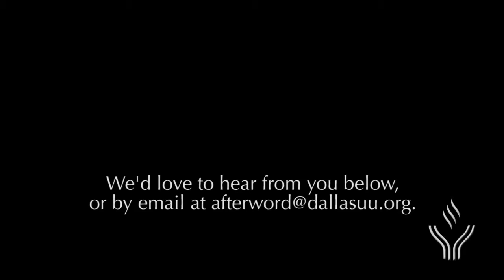03.15.15 Sermon AfterWord for "Lust"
We're sharing a brief Sunday follow-up and would love to know if something in Reverend White's sermon “Lust” resonated with you. Please ;et us hear from you. Have a great week!